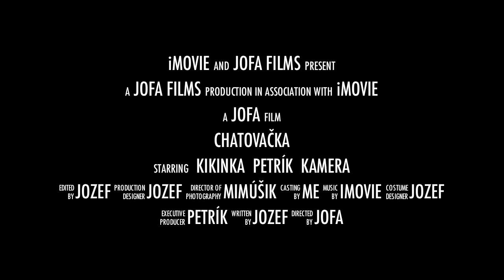rozluckova chata short